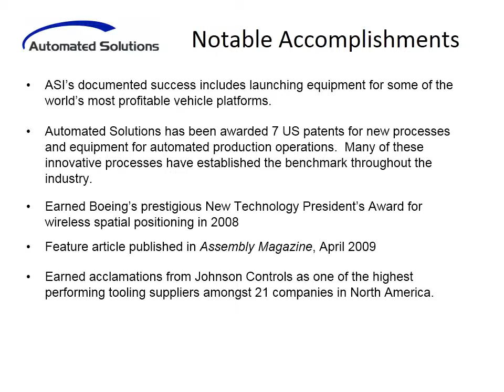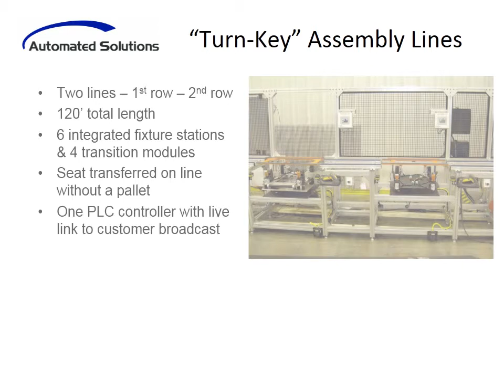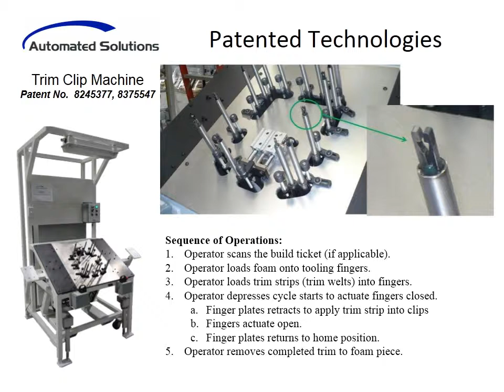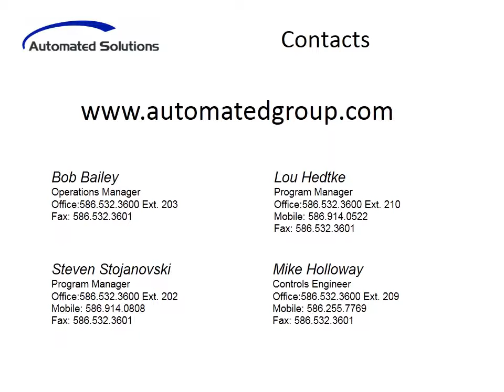Automated Solutions, Inc. Company Overview